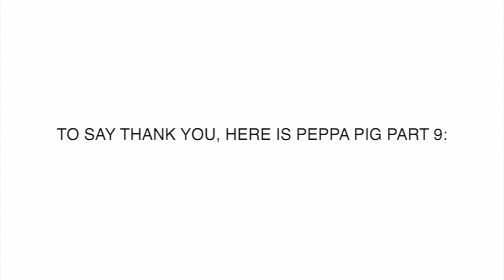i edited peppa pig episodes for fun part 9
You guys wanted more peppa and more are coming.

: Final Cut Pro X // iMovie